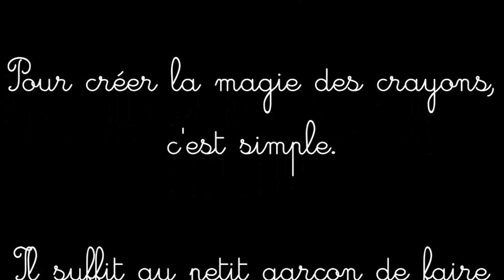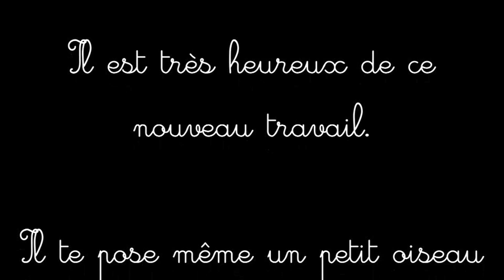La Montgolfière des Rêves et les Crayons Magiques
La Montgolfière des Rêves effectue un vol très spécial.